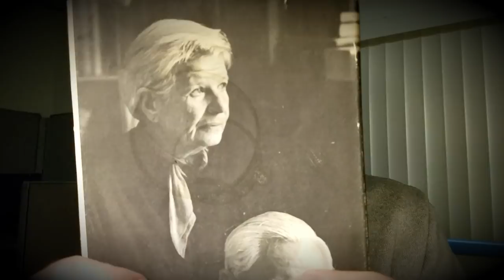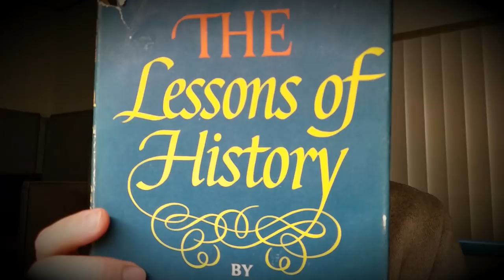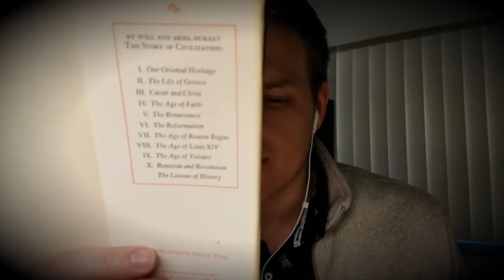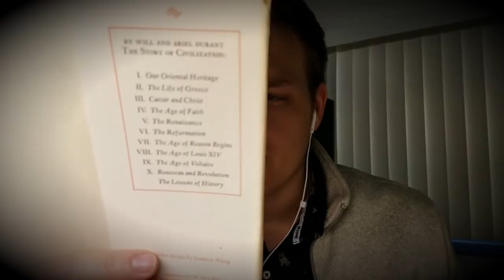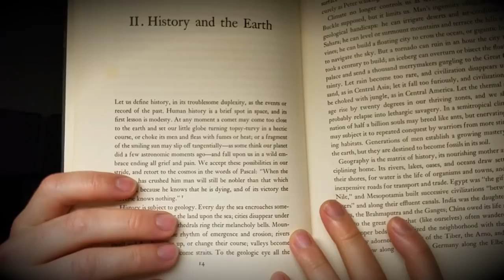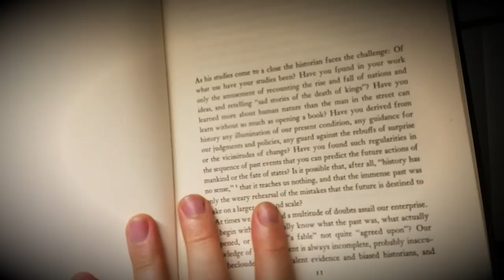ASMR | Lessons of History: How Little We Know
Description: We are continuing readings from the Will and Ariel Durant classic "The Lessons of History."

I look at the opening chapters that express the reluctance to claim knowledge of absolute truths derived from the study of the past, except perhaps the useful idea that no historian can be objective; after all, there's always an inherent bias in the act of choosing an area to focus on, right? Instead, their extensive, lifetime study of history has humbled them, but also left them with the wisdom that everyone has a unique truth.

With this in mind, maybe the little known eras and vast unknown eons of human history can eventually shed light on how we are, in order to sublimate profound meaning out of the moment that we exist.

I can't stress how much your subscriptions, likes and comments keep me inspired to get better... So thank you for all your warm support these past couple years :)

►Other ASMR channels you'll like:
Chycho
ASMRctica
Ephemeral Rift
French Whisperer
The ASMR Nerd
ASMRWhisperingSpirit
Gibi ASMR
RaffytaphyASMR
RelaxingASMR
Gaslamp ASMR
JoJo's ASMR
Goodnight Moon

lllllllllllllllllllllllllllllllllllllllllllllllllllllllllllllllllllllllllllllllllllllllllllllllllllllllllllllllllllllll

If you get something out of what I do and would like to help me to keep creating, every bit of support goes right back into the content here.